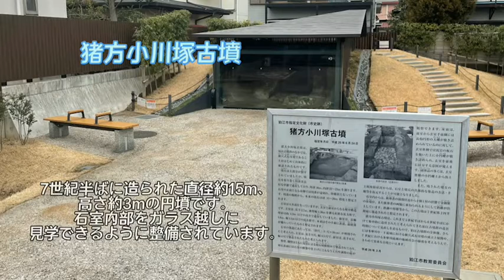都立狛江高等学校プロジェクト 観光チーム７組